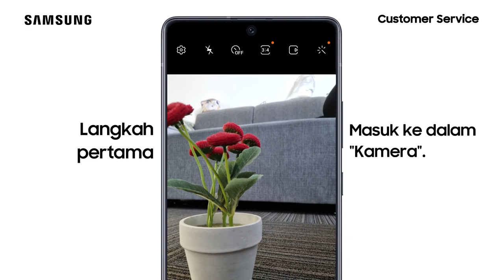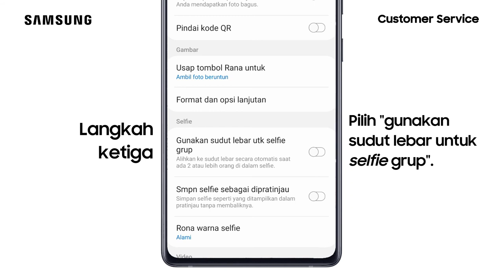Galaxy S21+ - Cara Mengaktifkan Gunakan Sudut Lebar Untuk Selfie Group